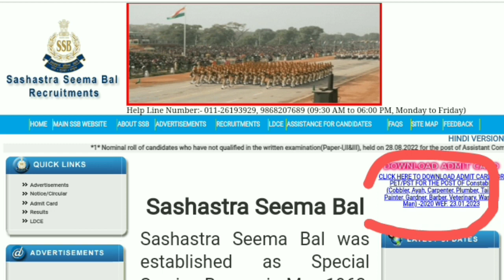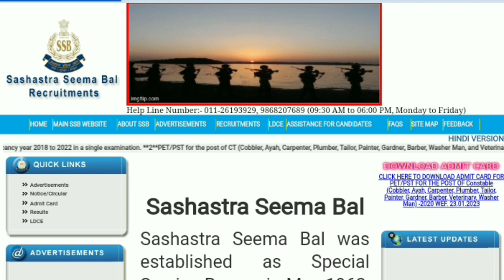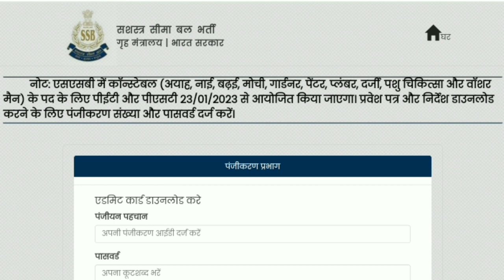SSB 1522 Trademan Physical Admit Card 2023 | SSB 1522 Post Admit Card Download 2023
ssb 1522 physical admit card
ssb tradesman admit card 2022 new update
ssb tradesman admit card 2020 kab aayega
ssb tradesman veterinary admit card 2020
ssb tradesman admit card kaise download kare
ssb tradesman ka admit card kab aayega
ssb tradesman admit card 2023